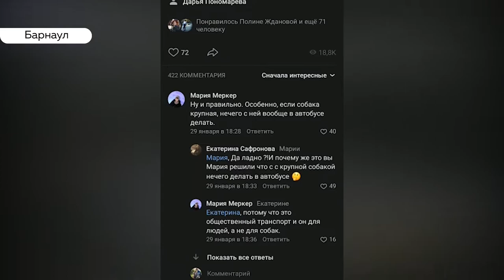На выход! Имеют ли право выгонять из общественного транспорта пассажиров с собаками?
Жительницу Барнаула выгнали из автобуса из-за собаки. Кондуктору не понравились габариты питомца. Многие оказались на стороне кондуктора. На чьей стороне закон и есть ли у наших питомцев права – расскажет Полина Жданова.